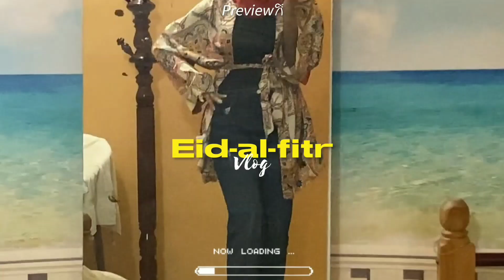EID-AL-FITR VLOG🎆⭐ | morning of eid,eid day,fam,etc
Hello my lovessss⭐
welcome to the ultimate eid-al-iftar vlog!!! kinda basic but I had to film it, enjoy it loves💋💋

FREE PALESTINE❕🇵🇸
FREE CONGO ‼️ 🇨🇩
FREE SUDAN❗🇸🇩
(SAVE SUDANESE WOMEN FROM RAPE♀️🇸🇩)

Socials :-
INSTA - TIKTOK - PINTEREST - SPOTIFY :: @retalsss

Q&A✨
Name ➪ Retal
Age ➪ 13
Which grade ➪ 8th grade
Ethnicity➪ Sudanese

Music Copyright ‼️©️